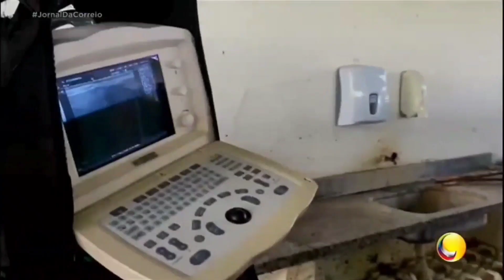E se o "Jornal da Correio" utilizasse a trilha do "RIC Notícias" (17/01/2023)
Montagem